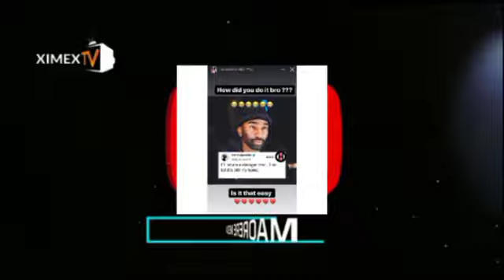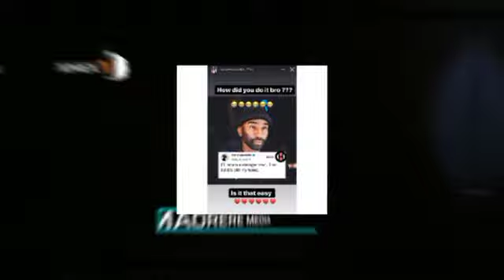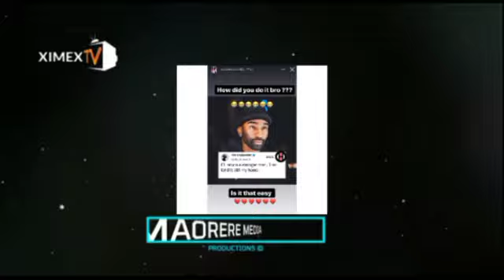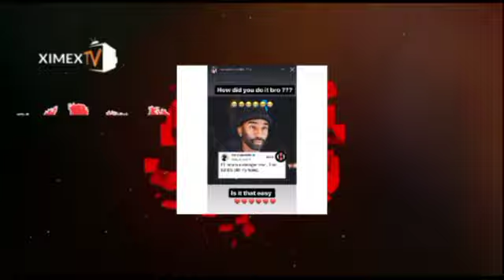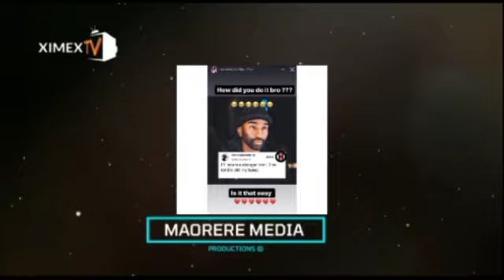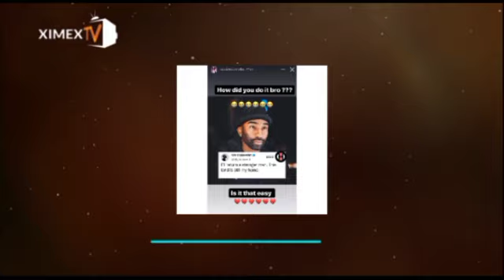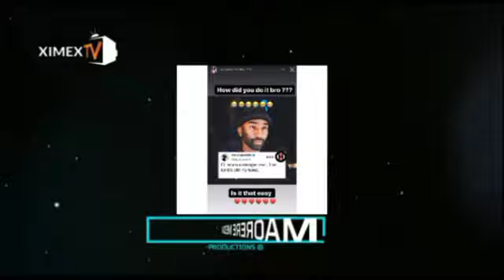MADAM BOSS CRYPTIC MESSAGE WORRIES FANS | REACTS TO RICKY RIC PASSING | XIMEXTVHUB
XIMEX TV HUB EPISODE | Madam Boss's cryptic message worries the fans after the passing of SA Rapper Rick Rick

For More News & Entertainment || Follow us @XIMEXTV  | Instagram & You Tube

Zimbabwe Leading Trending Gossip Tv